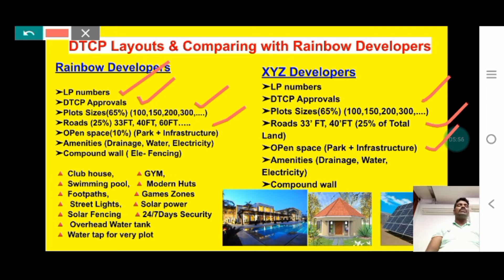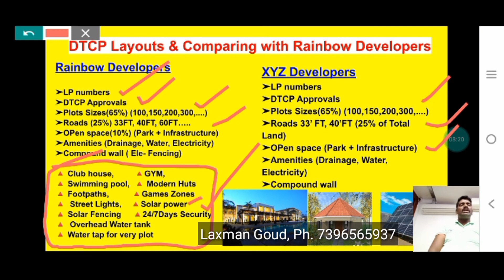Why Rainbow developers are better than other DTCP developers.